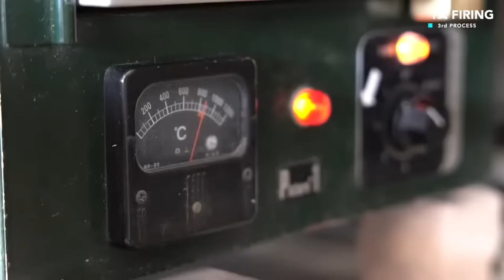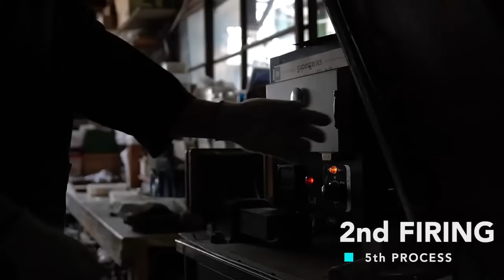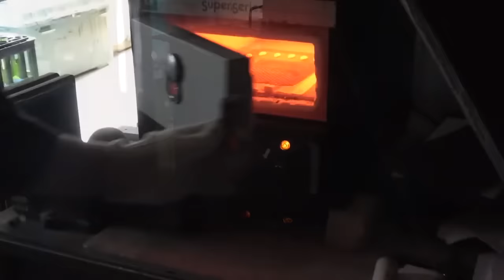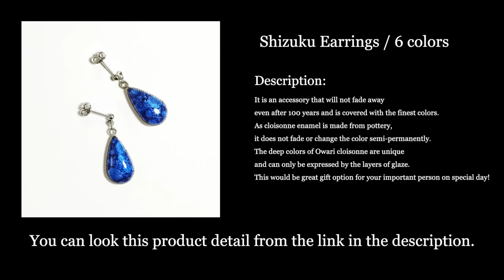七宝ジュエリーを製作するプロセス【ロングビデオ】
Free international shipping on every single order🌸

Hi Guys!!!
This video introduces the process of crafting a earring using cloisonne technique.

It is an accessory that will not fade away even after 100 years and is covered with the finest colors.
As cloisonne enamel is made from pottery, it does not fade or change the color semi-permanently. The deep colors of Owari cloisonne are unique and can only be expressed by the layers of glaze and the repetitive firing process. This would be great gift option for your important person on special day!

▶Craftsman Passion
"Pursuing the ultimate beauty that fits in the palm of your hand."
I hope you will feel the preciousness of the amazing handiwork packed into a palm-sized piece of art. I hope you will feel even a small part of the heyday of cloisonné enamel art.

▶Articles for this products:
-Introduction of crafts:

【Chapter】
00:00　Preparation
01:38　Cover with silver foil
03:19　1st Firing
04:05　1st Glazing
10:55　2nd Firing
11:42　2nd Glazing
14:36　3rd Firing
14:56　3rd Glazing
17:38　4th Firing
18:05　4th Glazing
21:26　5th Firing
23:10　Polishing
32:42　Finished Product